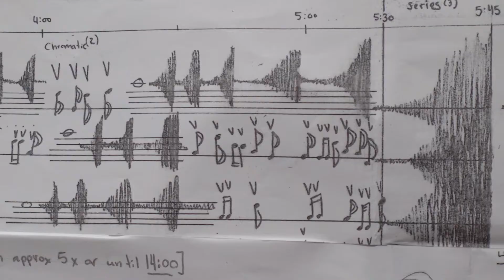Lea Bertucci and TILT Brass: An Evening of Music and Art Celebrating CALDER / KELLY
This evening’s concert takes Alexander Calder’s dynamic transformation of sculptural space and Ellsworth Kelly’s distillation of natural forms as its point of departure. Seeking to explore these ideas sonically and musically, we commissioned the sound artist and composer Lea Bertucci and the organization TILT Brass to collaborate on a work in response to the exhibition. Engaging Calder and Kelly’s innovative conceptions of abstraction through a contemporary frame, the resulting immersive piece, titled Vertical Octet, ephemerally activates the exhibition’s midcentury visual artworks in real time.

Bertucci is a composer whose work uses spatialized sound, site-specific acoustic phenomena, and extended instrumental techniques. She was awarded a fellowship by the MacDowell Colony, has been an artist-in-residence at Issue Project Room, and is currently working on a piece for percussion, commissioned by the Kitchen, which will debut in January. Founded in 2003 by trombonist Chris McIntyre, TILT Brass is a Brooklyn-based organization dedicated to creating new content and contexts for contemporary brass music.

To create the piece you will hear tonight, Bertucci visited the gallery several months ago and recorded an electronic tone sweeping the full audible spectrum. This allowed her to analyze the acoustic spaces of the gallery and determine their most resonant frequencies and tonalities. In essence, she has tuned our richly resonant building as an instrument in its own right. Tonight, the musicians of TILT Brass will be strategically positioned throughout our landmarked building, engaging its architectural acoustics.

The building’s stairwells serve as an ideal sound mixer, and so we encourage you to move slowly between the floors and experience the exhibition with your most open ears. Each of you will hear the piece uniquely, observing silences, sudden swells, and subtle harmonic shadings in the sonic reflections of different corners and expanses.

Brett Sroka, Cultural Program Curator
on behalf of Dominique Lévy and Brett Gorvy

TILT Brass
Trumpet:
Jonathan Finlayson, Gareth Flowers, Tim Leopold

Trombone:
Jen Baker, Will Lang, Chris McIntyre

Tuba:
John Altieri, Dan Peck